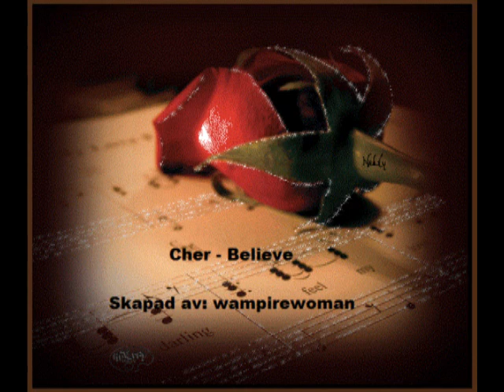Cher - Believe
Skapad av: wampirewoman